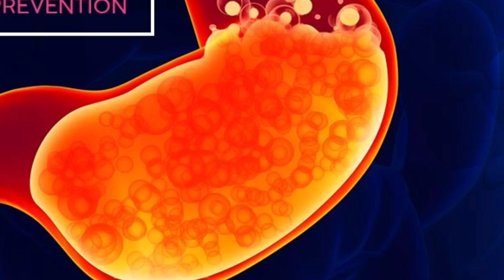Acidity होने पर केला खाएं या नहीं?